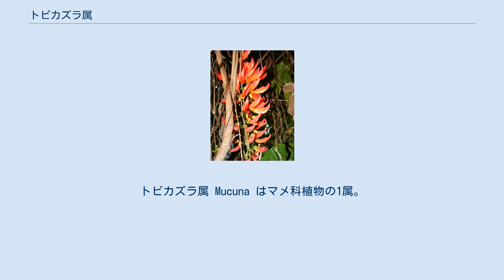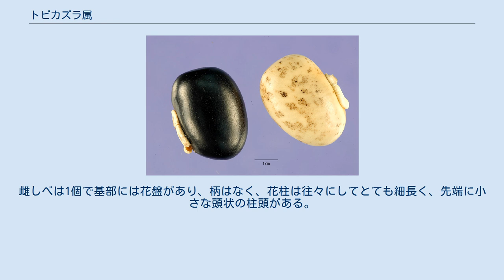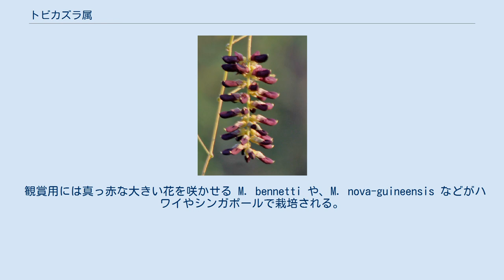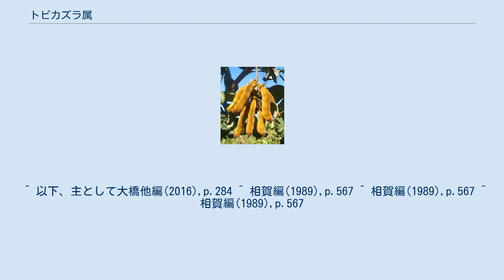トビカズラ属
トビカズラ属 Mucuna はマメ科植物の1属。
多くは蔓になり、大きな濃い色の花を房状につけた花序をぶら下げる。
 図版・ハッショウマメ つる性の植物が多いが、若干の直立の常緑樹や草本がある。
葉は羽状複葉だが3小葉で、腺点はなく、托葉があり、多くのものでは小托葉がある。
花序は葉脇から出て円錐状、総状、偽総状、あるいは散形花序となる。
節はこぶ状で、これは元々が円錐花序であったものが、その側枝が退化してしまった痕跡と考えられ、ここに苞を着ける。
花は蝶型、いわゆる豆の花の形で、大きくて暗紫色など強い色を持つものが多いが、黄緑色の花をつけるものもある。
萼は椀型で、先端は4つに裂け、その背面、花軸に面した側の先端は丸いか、あるいは小さく2つに裂ける。
また反対側の列片が他より長い。
旗弁、上側に立つ花弁は丸っこく、竜骨弁より短い。
雄しべは10本あり、旗弁側の1本だけは離れ、残り9本は互いにくっついて出ており、これには長短の2形があって交互に並ぶ。
短い方の雄しべでは葯は長くて長楕円形で、その端の方かやや半ばで細くて短い花糸に繋がる。
長い方の雄しべでは葯は短くてほぼ円形をしており、その中ほどで花糸に繋がる。
雌しべは1個で基部には花盤があり、柄はなく、花柱は往々にしてとても細長く、先端に小さな頭状の柱頭がある。
豆果は大型になるものが多く、卵形、楕円形、あるいは細長く線形になる。
その表面には刺毛があり、また縫合線や側面に翼が出るものが多い。
 学名の属名はブラジルでの呼称による。
 デイゴ属やホドイモ属に近縁なものと考えられている。
 世界の熱帯から亜熱帯に分布し、約100種が知られる。
日本には野生のものでは4種がある。
 実用的に重要なのはハッショウマメ M. pruriens var. utilis で、豆が食用とされる。
日本でも第二次大戦終了後に食糧増産のために導入されたものの、今日では九州以東で見ることはまずない。
 観賞用には真っ赤な大きい花を咲かせる M. bennetti や、M. nova-guineensis などがハワイやシンガポールで栽培される。
温室栽培が必要である上、大きくなるので日本ではほとんど普及していない。
 ^ 以下、主として大橋他編(2016),p.284 ^ 相賀編(1989),p.567 ^ 相賀編(1989),p.567 ^ 相賀編(1989),p.567